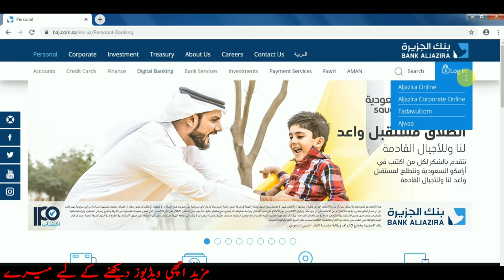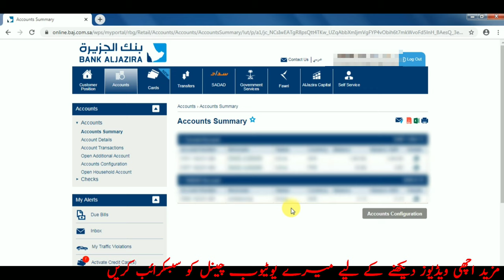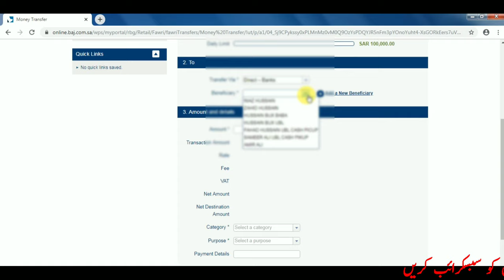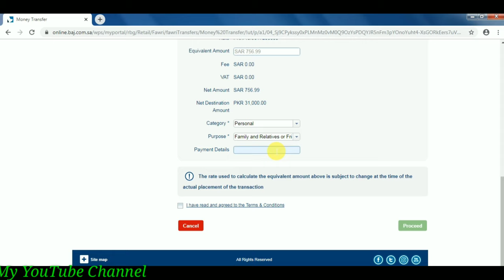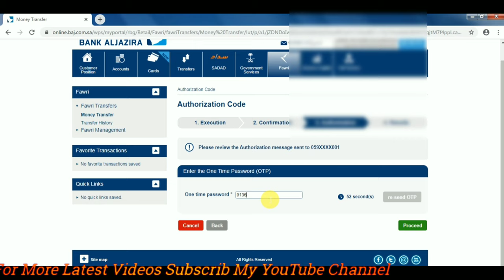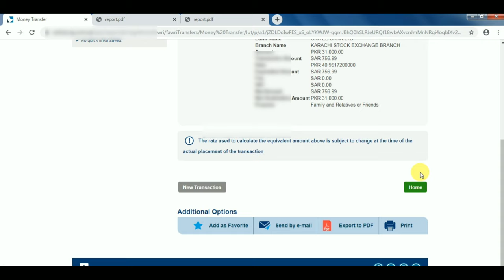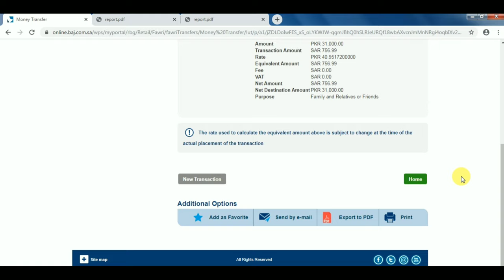How To Send Mony Online Fawri Bank Bank Al Jazira Account Se Online Pese Bhejne Ka Tareeka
-Send Mony Online Your Country With Bank Al Jazira Fawri Bnak
Apne Fawri Bank (Bank Al Jazira ) Account se online khud pese bheje